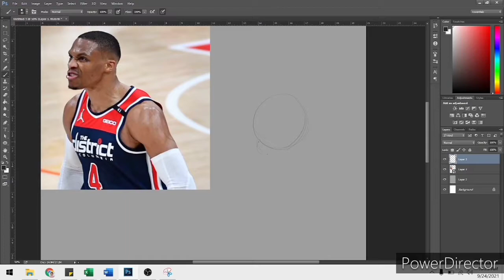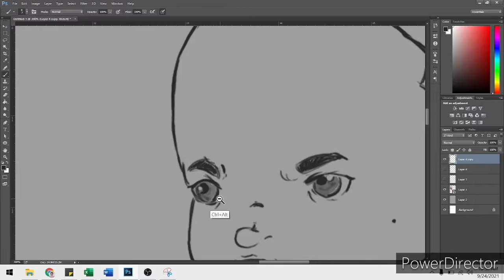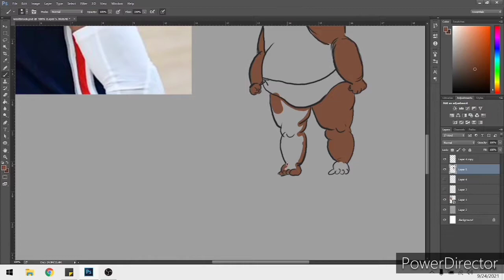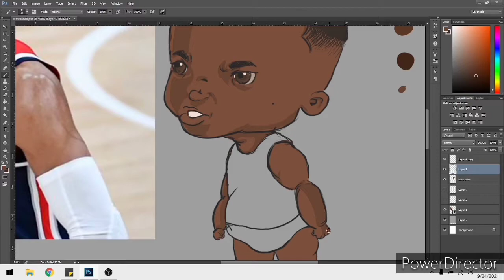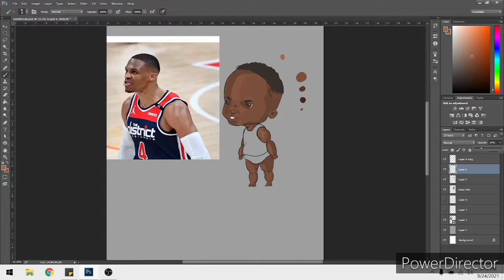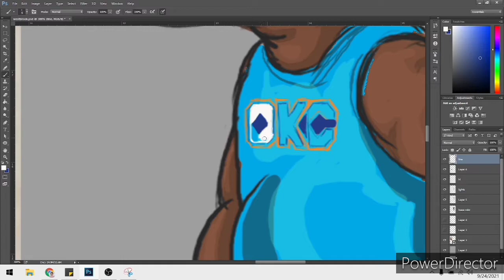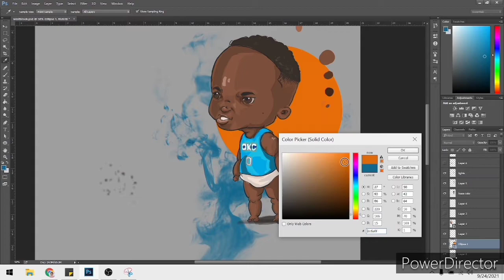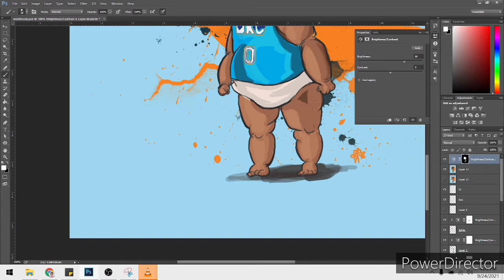Drawing a baby Character inpired by Russell Westbrook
In this drawing I showcase, my case and it shows..

if you have questions, suggestion,
kindly comment your thoughts.